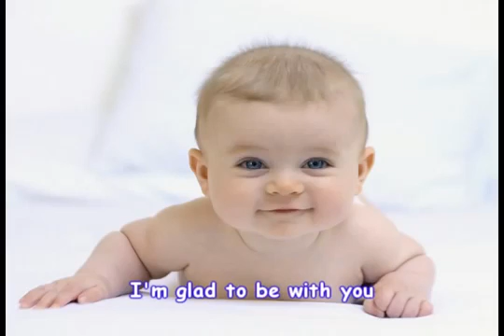Hello! How Do You Do